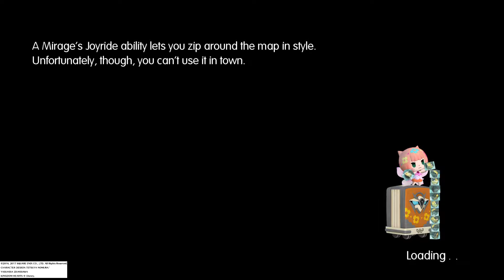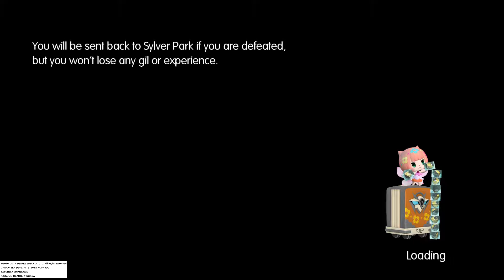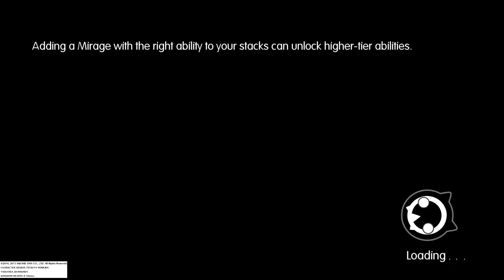World of Final Fantasy Gameplay Walkthrough part 29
Lann, Reynn , and Shelke proceeds to explore Mako Reactor 0.